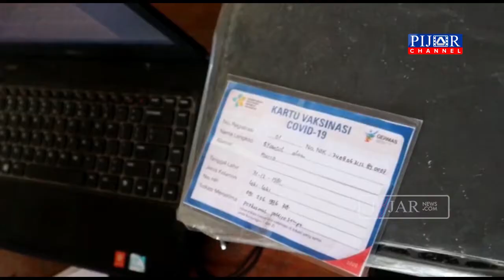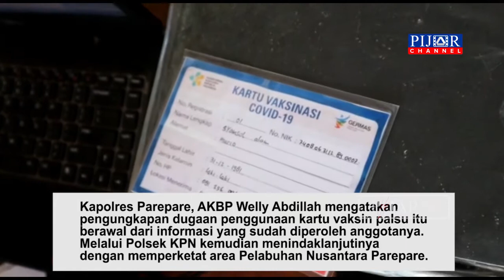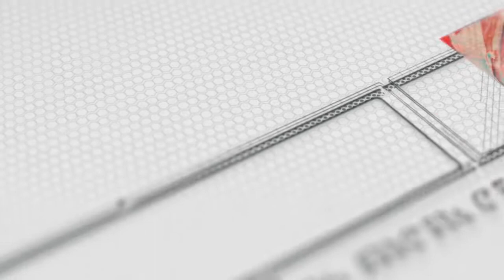Gagal Berangkat, Calon Penumpang ini Beberkan Sumber Kartu Vaksin Palsu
PAREPARE, PIJAR CHANNEL --

Liputan : Mulyadi Ma'ruf
Voice Over : -
Video Editor : Nilam Sari

Facebook : Pijar News dan Pijar New